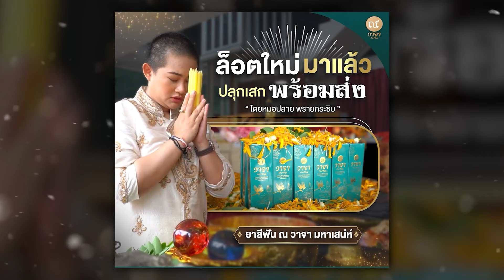ลูกๆถูกชาวเน็ตรุมด่าไม่มีพัก นางบีจัดการยังไง ? | TALK PART 4